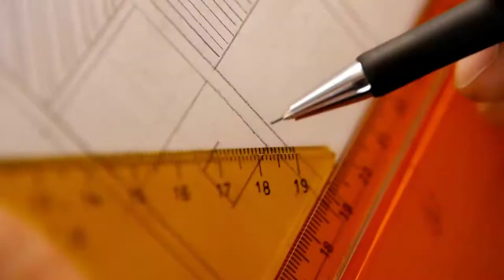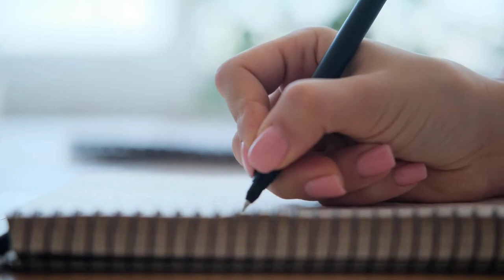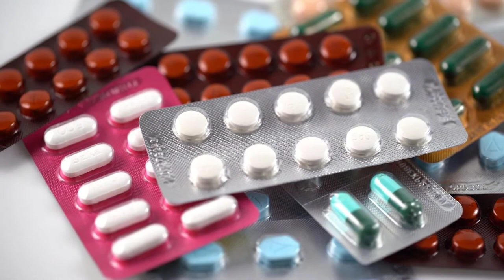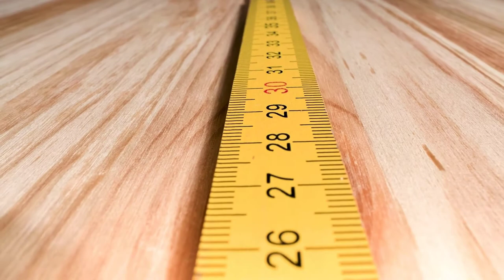AS MENORES PESSOAS DO MUNDO | TOP 7 PESSOAS MAIS PEQUENAS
He Pingping reivindicou o título vago de homem mais baixo vivo em 2008.
Pingping nasceu com uma forma de nanismo primordial e aos 19 anos media apenas 74,6 cm. No entanto, sua personalidade era maior do que a vida.
Ele ganhou fama internacional e fez muitas aparições públicas, incluindo conhecer a então recordista de pernas mais longas Svetlana Pankratova em Londres.
PingpIng infelizmente faleceu em 2010 com a idade de 21 anos. Ele continua sendo um dos maiores recordistas mais icônicos de todos os tempos, tanto na China como em todo o mundo.

MANDA ESSE VÍDEO PRO SEU AMIGO(A) CURIOSO